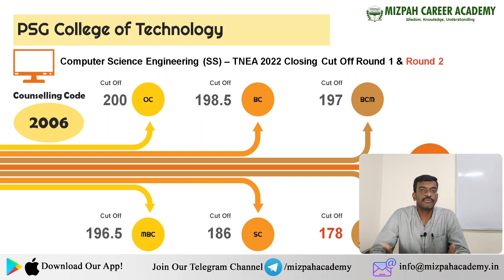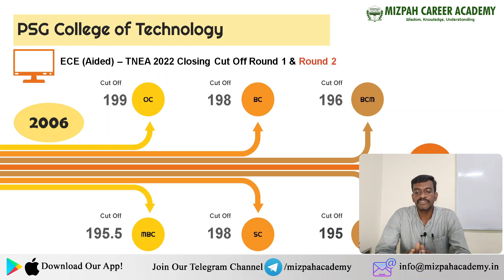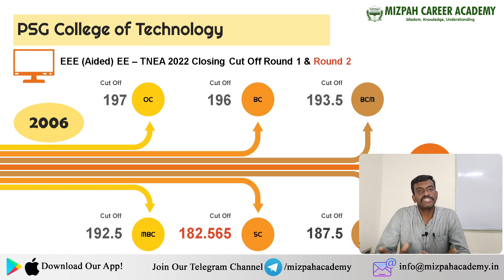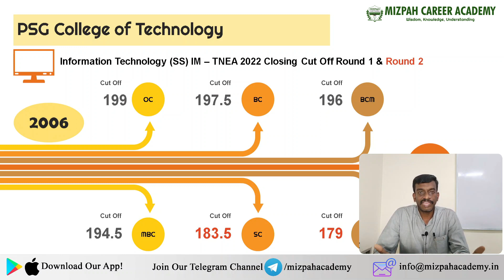PSG College of Technology Coimbatore Expected Cut Off 2023 - Most Preferred Departments - TNEA 2023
PSG College of Technology Coimbatore Expected Cut Off 2023 - Most Preferred Departments - TNEA 2023 - TNEA 2023 latest updates

Expected Cut Off for PSG TECH Coimbatore - Computer Science Engineering Expected Cut Off 2023 - Mizpah Career Academy TNEA 2023 Latest Updates

How to Choose Best Engineering College for Your Children - எது நல்ல கல்லூரி - பெற்றோர்கள் கவனத்திற்கு - Mizpah Career Academy
Best Engineering colleges in Coimbatore - Top Engineering Colleges in coimbatore 2023 - Top colleges for TNEA Round 1 Counselling 2023 - Mizpah Career Academy
BEST Engineering Colleges in Tamilnadu based on NIRF 2023

In this video, I have discussed about the expected Cut Off or safe marks for PSG College of Technology Coimbatore Computer Science Engineering, BTech IT, ECE and EEE.

Artificial Intelligence and Data Science job opportunities
Artificial Intelligence and Data Science career scope in india
Artificial Intelligence and Machine Learning job opportunities
career guidance after 12th in tamil
career guidance after 10th in tamil
Career Guidance
CSE expected Cut Off 2023,

கற்பித்து கல் !
மகிழ்வித்து மகிழ் !!